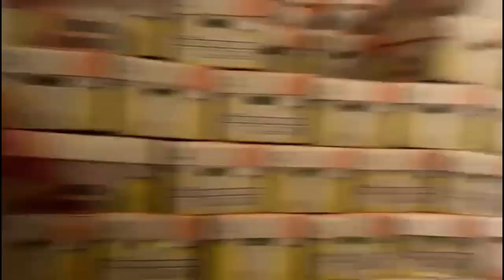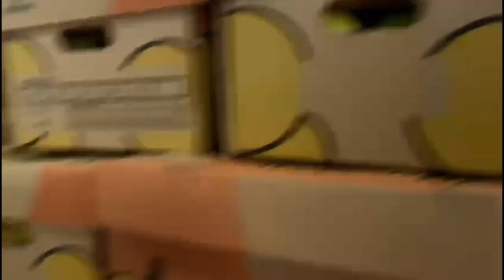CARREGAMOS O IVECO DO GIL GBN#012! CARRADÃO DE MARACUJA!